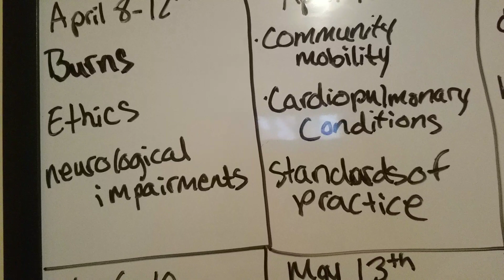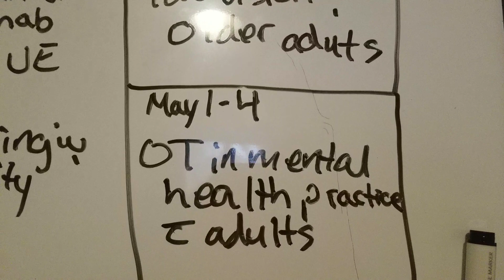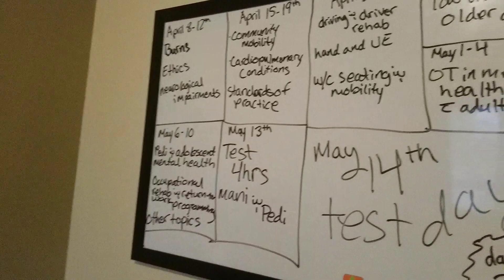OTA state exam prep and 30 day study plan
An outline of what to expect for the next 30 days of studying for the OTA state exam